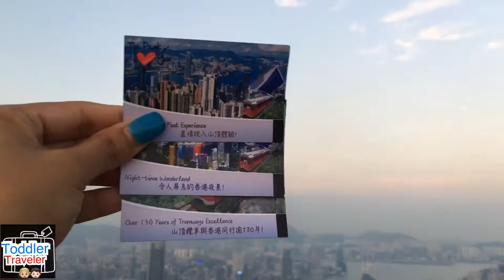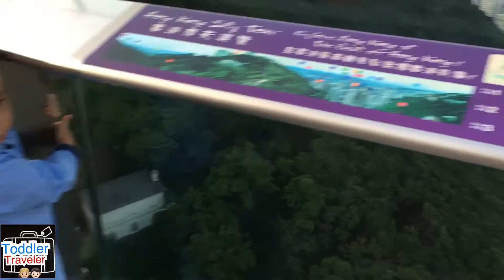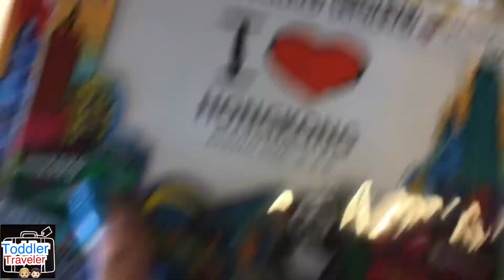HK Top Places to go on Vacation | SKY TERRACE 428 | The Peak Tower Hong Kong | First Time in HK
The Sky Terrace 428 is on top of Victoria Peak in Hongkong, My family and I together with my childhood friend we went to the top and the view was spectacular, it was worth paying to go on top , if your visiting Hongkong in the future don’t forget to go there